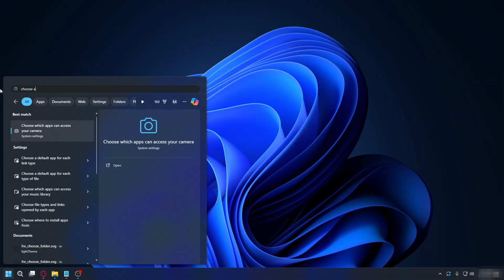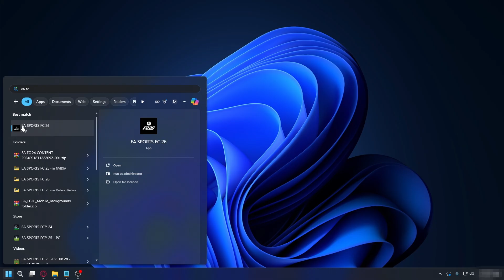How To Fix Lag In FC 26 On PC - Step By Step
Learn how to fix lag in fc 26 on pc in this video.

GuideRealm